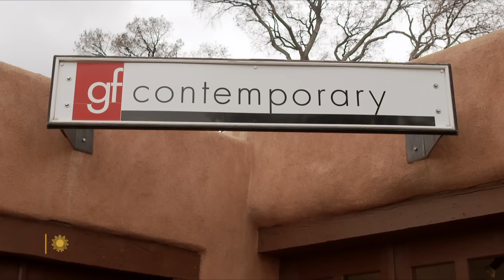Elvis Duran on the magic of radio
Since 1996, New York City disc jockey Elvis Duran has hosted "Elvis Duran and the Morning Show," the country's most popular Top-40 morning program. He talks with correspondent Mo Rocca about growing up in Texas enamored with radio, becoming friends with "this voice in the dark"; how radio has changed over the years; and how being in Santa Fe, New Mexico, changes him.